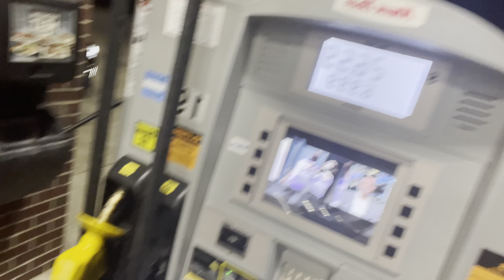HE SHUT THE WHOLE CAR MEET DOWN WITH THIS MCLAREN! *$200,000 CAR*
Went to another car meet and finally seen a McLaren up close! Hope you guys enjoy the video!